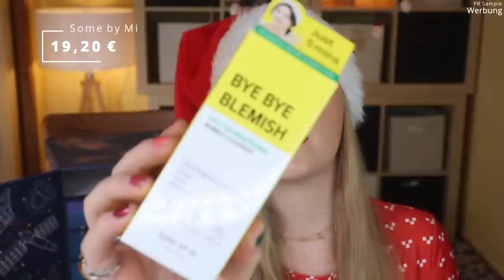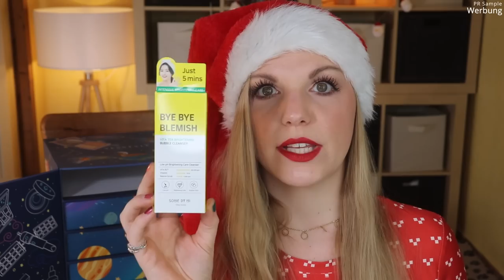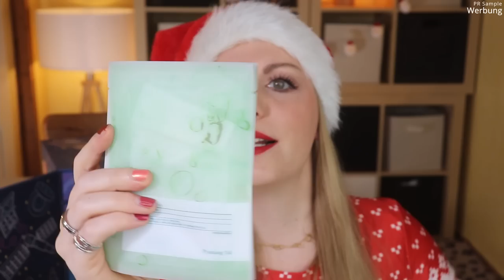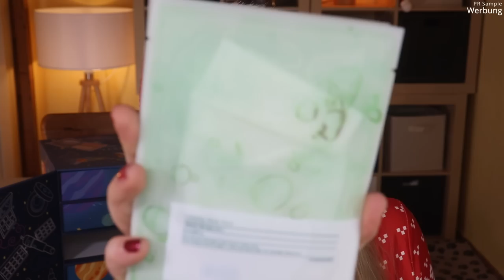HIMMLISCH! Yesstyle Adventskalender 2021 | Mission KB-021 | Unboxing & Verlosung | Claudis Welt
Heute habe ich den Yesstyle Adventskalender 2021 für euch.
Regulär kostet er 121,50 € und ist hier verfügbar (Y)

Vielen Dank an das liebe YesStyle Team für die Zusendung des Adventskalenders!

00:00 Ho Ho Ho ihr Lieben!
02:05 Kläppchen 1 - Maske
02:43 Kläppchen 2 - Schaumreiniger
03:07 Kläppchen 3 - Eyebrow Pencil
03:48 Kläppchen 4 - Puder
04:13 Kläppchen 5 - Blush
04:39 Kläppchen 6 - Eye Patches
05:22 Kläppchen 7 - Augenset
06:14 Kläppchen 8 - Highlighter
07:29 Kläppchen 9 - Augencreme
08:06 Kläppchen 10 - Lippenöl
08:45 Kläppchen 11 - Nachtcreme
09:16 Kläppchen 12 - Hand- und Fußcreme
09:52 Kläppchen 13 - Reinigungsbalsam
10:37 Kläppchen 14 - Masken
11:13 Kläppchen 15 - Ölserum
11:34 Kläppchen 16 - Reinigungsseife
11:49 Kläppchen 17 - Pinselset
12:41 Kläppchen 18 - Finxingspray
13:38 Kläppchen 19 - Creme
14:25 Kläppchen 20 - Glitzer
14:40 Kläppchen 21 - Maske
15:23 Kläppchen 22 - Serum
16:11 Kläppchen 23 - Lip Tint
16:56 Kläppchen 24 - Lidschattenpalette
17:58 Mein Fazit

♡ Schreibe mir einen lieben Kommentar unter dieses Video mit YESSTYLE

Liebe Grüße
Claudi